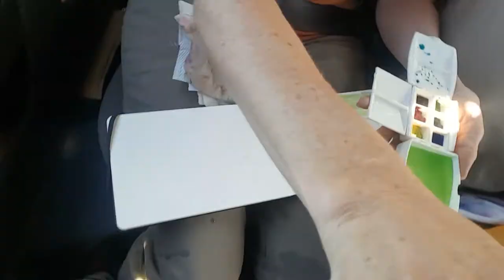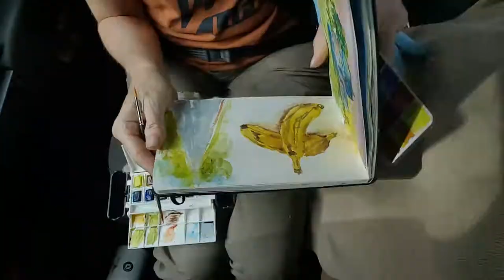Micro Portable Painter VS Portable Painter Classic | ART ON THE ROAD - IN A TRUCK?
Let's pit the Micro Portable Painter against the Portable Painter Classic while going down the interstate at 70 mph and see what happens!  Which one works better for that kind of traveling?  Find out in this video!

Hi! I'm Miranda Watson and I create fun art videos on this channel twice a week.  I do at least two art subscription boxes every month, plus other fun projects.  My passion is watercolor and water-based media.  A Like on this video if you enjoyed it also helps me out.  Thank you for spending your time with me today, I appreciate you!

Mijello Mission Gold Watercolors
QoR Mini Watercolor Set
Moleskine Watercolor Sketchbook
Portable Painter